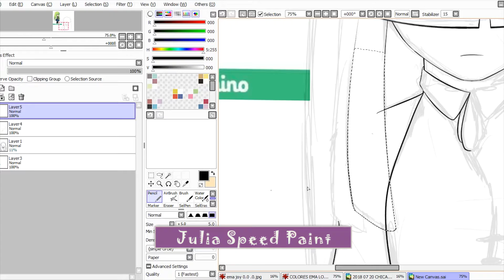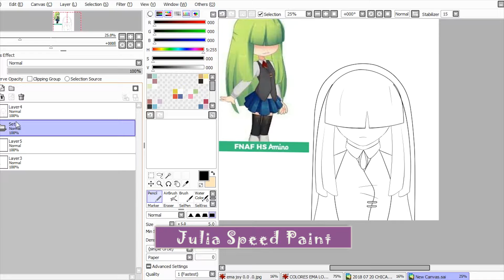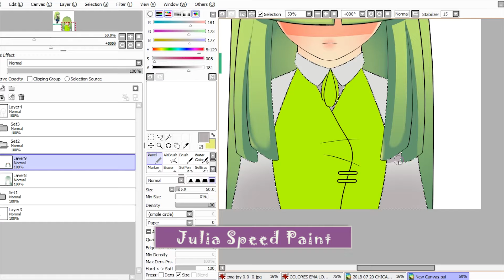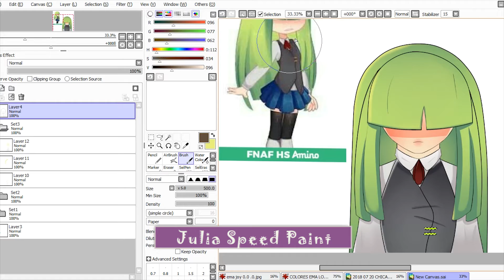Sexto speed paint Cami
En este speed paint dibuje a Cami, uno de los personajes de FNAF HS. Espero que les guste!!!